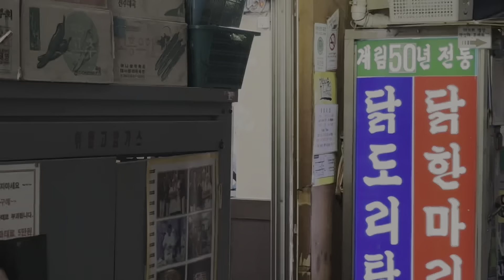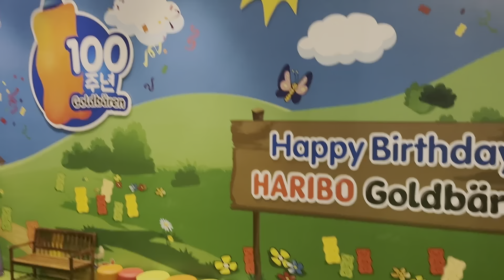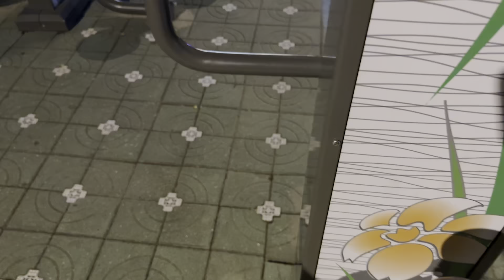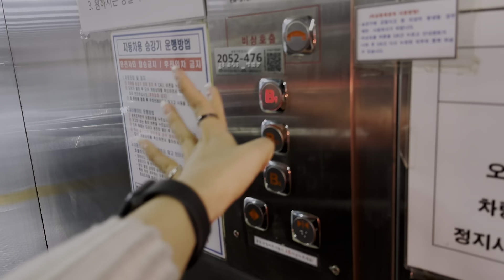KOREA VLOG 2023 ep01 | 2 weeks of my life in Korea!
Hello,

Please have English captions on!

In this video, I went to Korea for 2 weeks to visit my family and friends

IG sserenalim